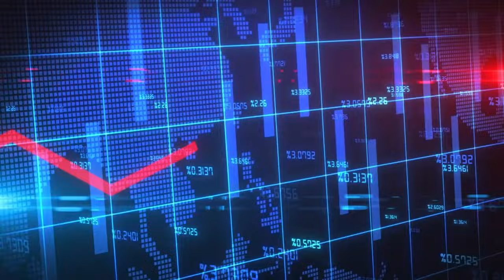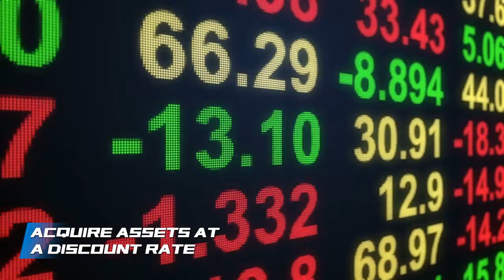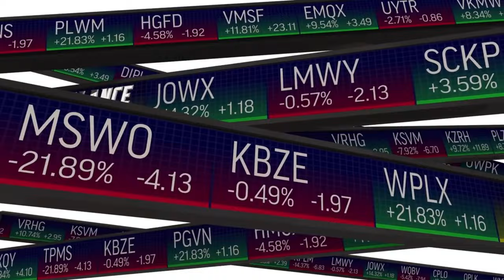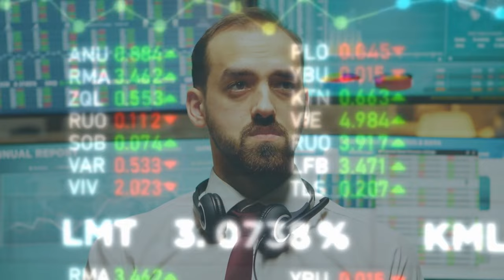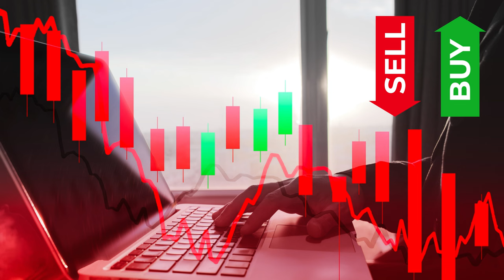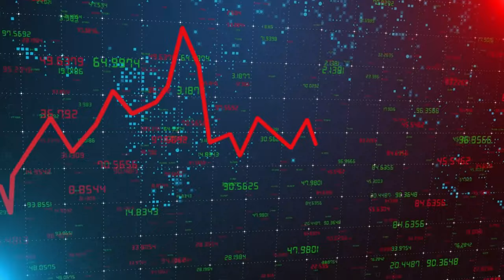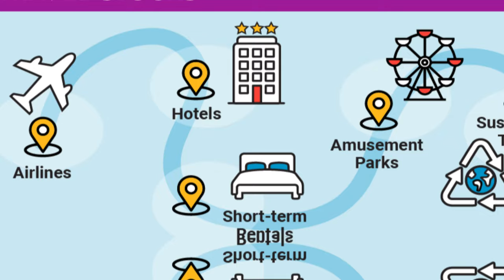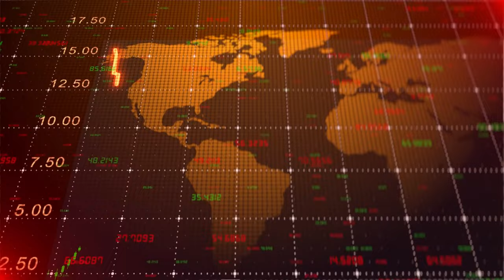How to prepare for a recession in 2024 15 tactics to survive 💪📈